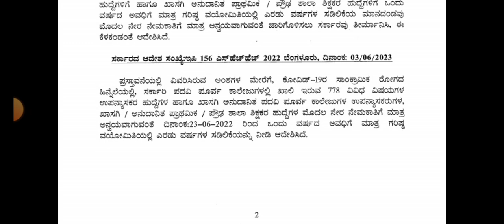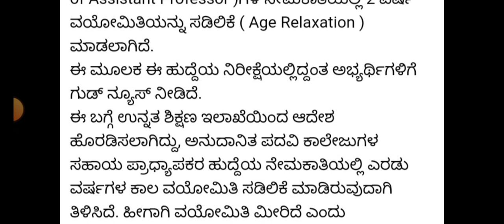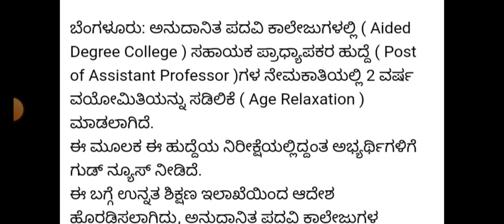Ass.Pro.Recruitment -2023 ,ಮತ್ತೆ 2 ವರ್ಷ ವಯೋಮಿತಿ ಸಡಿಲಿಕೆ